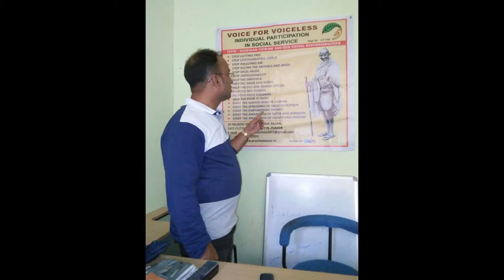VOICE FOR VOICELESS